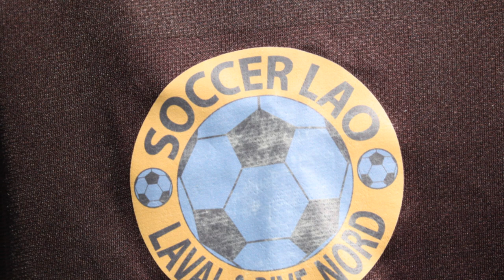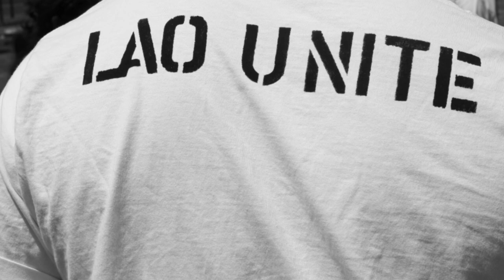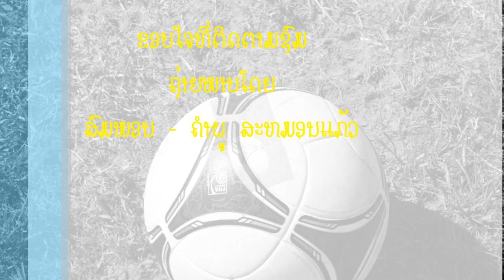Soccer Lao Laval Part II